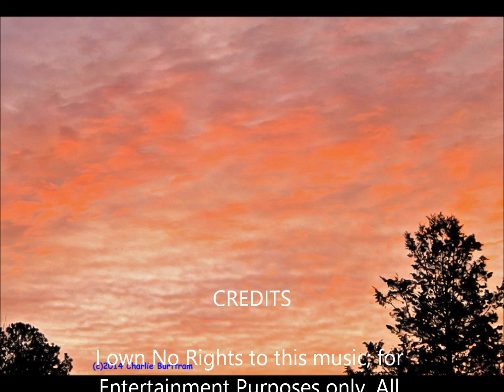Lucinda Williams - "This Old Guitar"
Song written by John Denver.